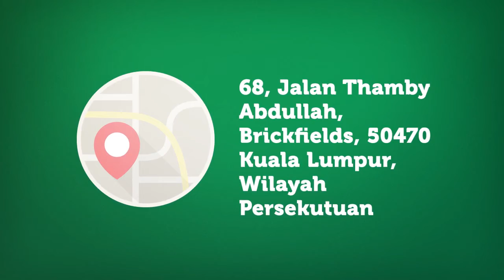Indian Grocery Store in Brickfields , kl , little india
largest importers, exporters, wholesalers and retailers of quality raw and processed spices, pulses and lentils, nuts, herbs, snack food, Indian food and household necessities.